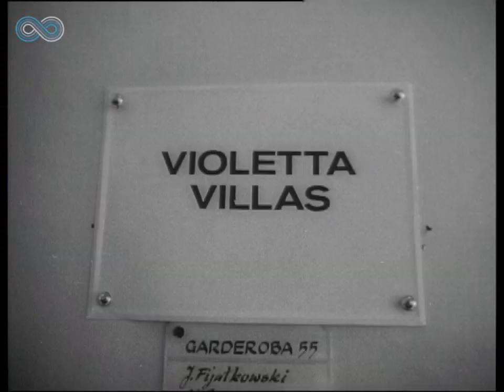Violetta Villas - Ja jestem już taka (Teatr Syrena 1986)HD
Recital Violetty Villas w warszawskim Teatrze Syrena